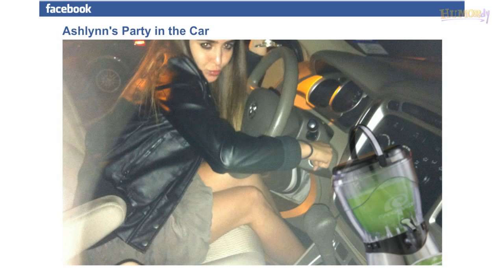Ashlynn's Drunk Facebook Album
"Ever notice how many party photos girls post to Facebook?"

Written by Ramin Nazer & Jack Dreesen

Starring
Ramin Nazer
Jack Dreesen
Ashley Barnhill
Liz Waters
Cassiday Proctor
Maggie Maye

Monday - New Sketch
Wednesday - Strippy Toon
Friday - Live Performance

HUMORdy is a collection of comedians, actors and filmmakers from Austin, TX. It's also a made up word.